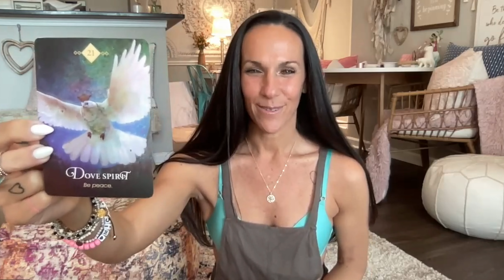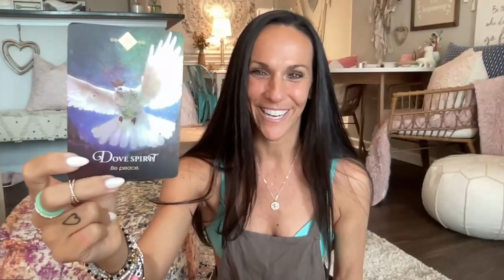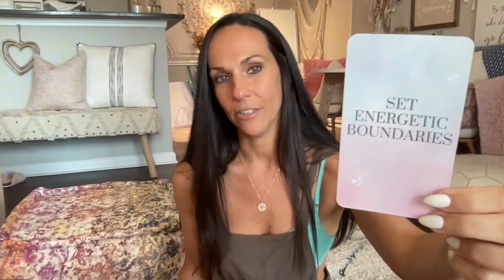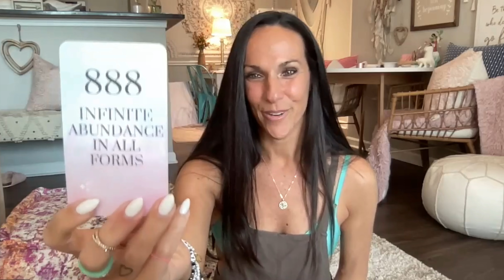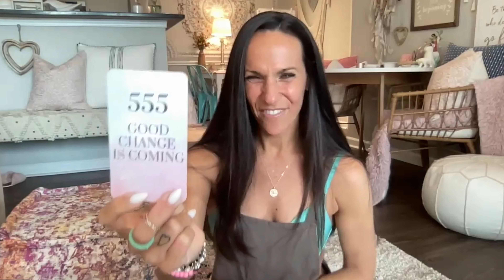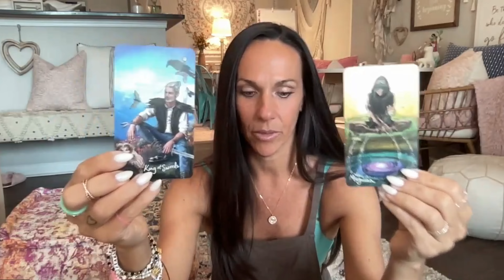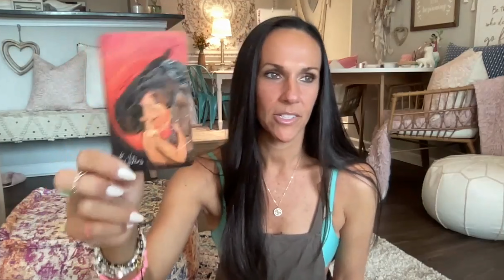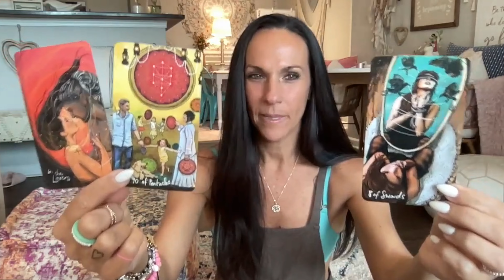MIDWEEK READING // Ten of Pentacles Energy!!!! // extended is available in AWAKEN YOUR MAGIC